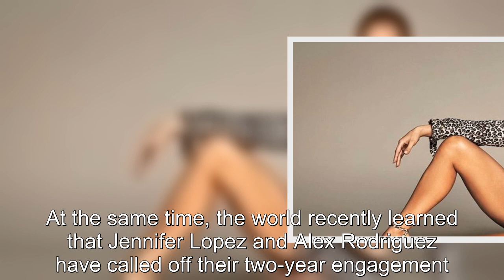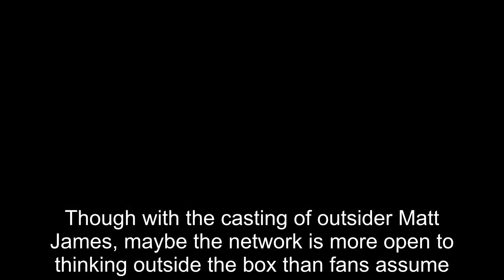Bachelorette: Fans Dream Of Jennifer Lopez As Lead After A Rod Breakup